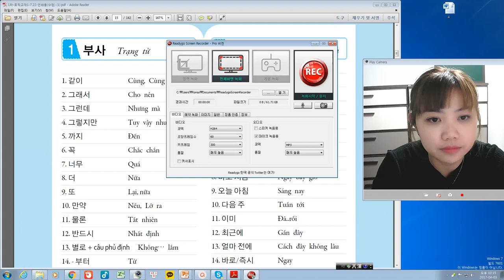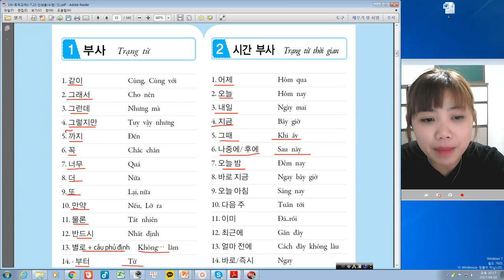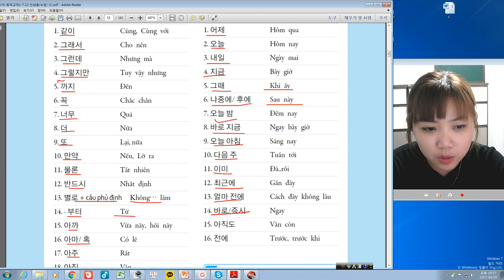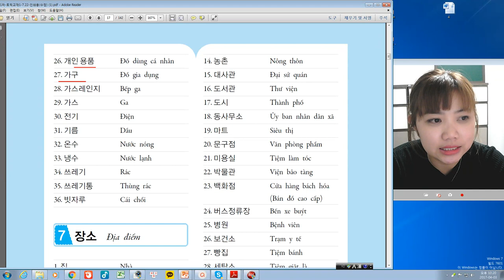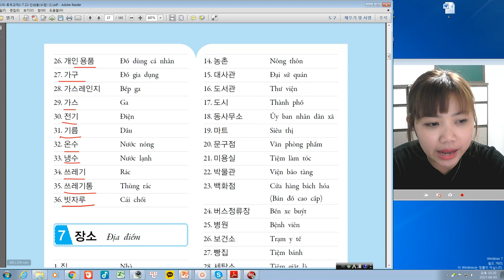Bài 1 : HỌC TỪ VỰNG TIẾNG HÀN- TOPIK 1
HỌC TỪ VỰNG TIẾNG HÀN- TOPIK 1